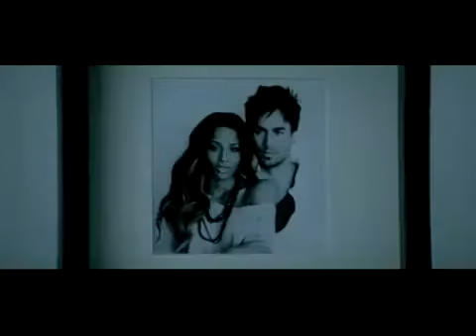Enrique Iglesias Ft Ciara Taking Back My Love Subtitulada